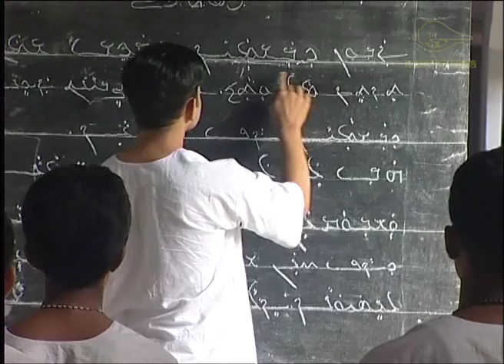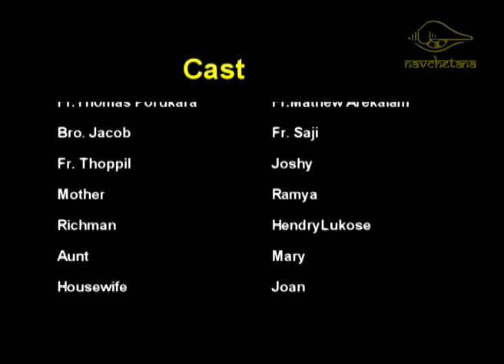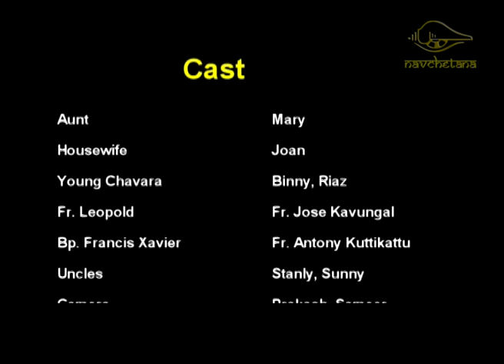St Chavara - Foot Prints of A Saint (Video Film)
A video Film on St Chavara in English by FR James ML CMI

 (50 minutes)